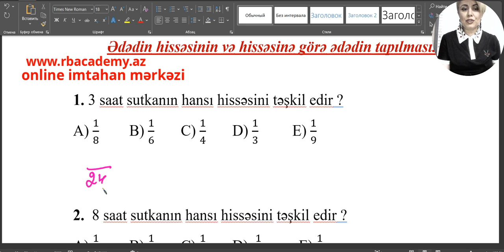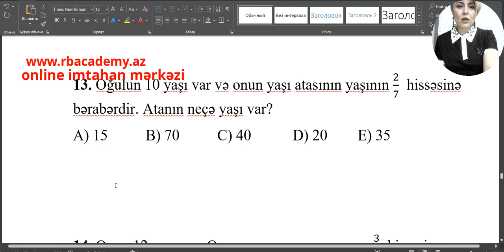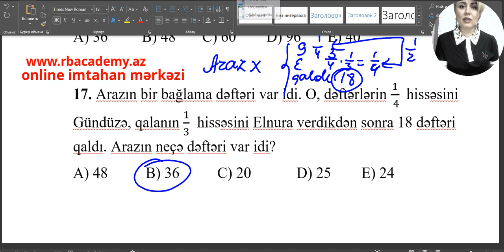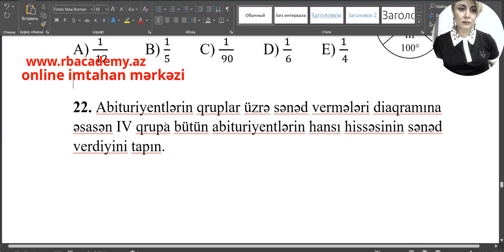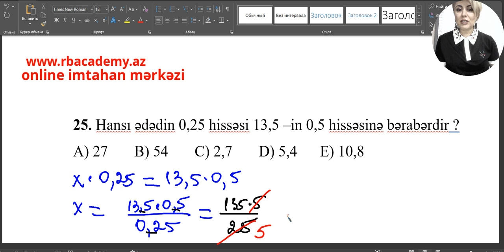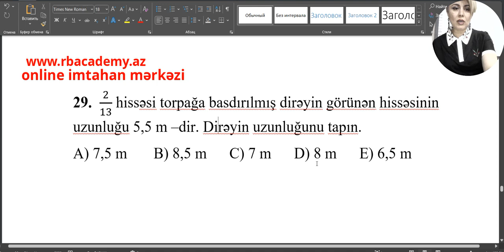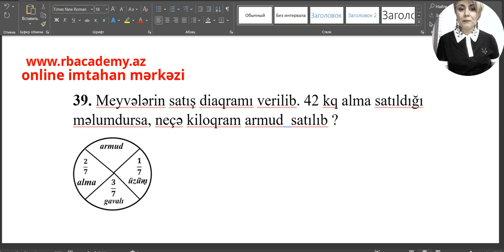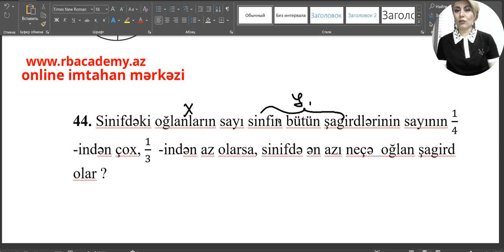1-44 DİM.Ədədin hissəsinin və hissəsinə görə ədədin tapılması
Siz bu videodərsdə ədədin hissəsinin və hissəsinə görə ədədin tapılmasını öyrənəcəksiniz!